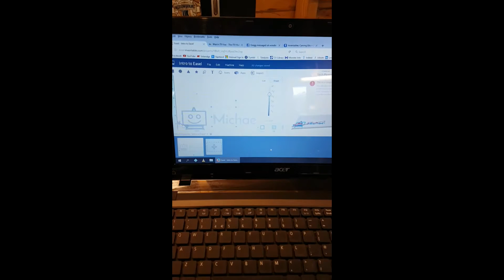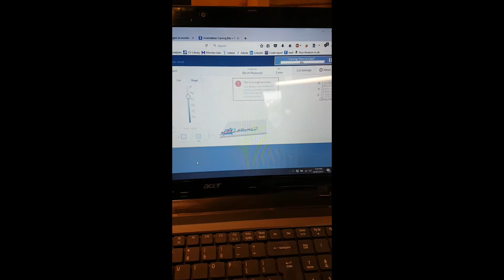First Test Run of my Xcarve 1000x1000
Hi everyone this is a quick video of the first test run of my new cnc.
I will sort out more and better ones as i go along.